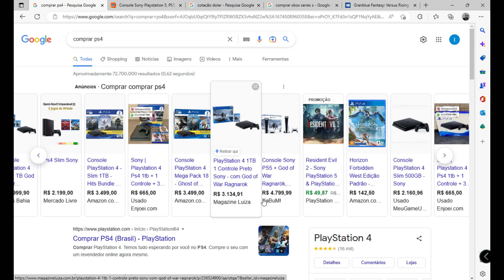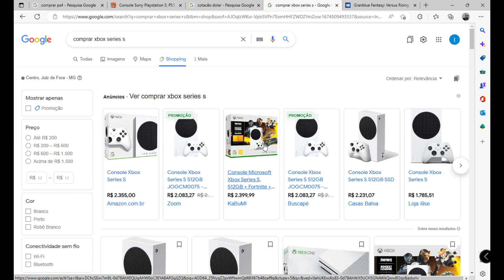Sony Faz algo INACEITAVEL com Playstation - NÃO COMPRE PS4 E PS5 (2023)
link das promoções no comentário fixado!
↓ Mais Informações ↓ ★VAMOS: Curtir ✔Comentar ✔Compartilhar ✔Inscrever-Se ✔